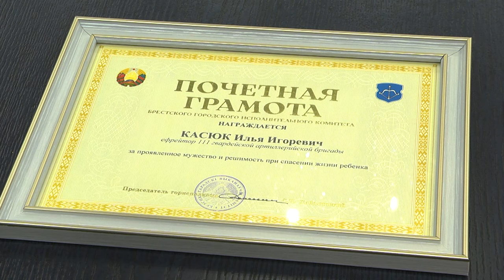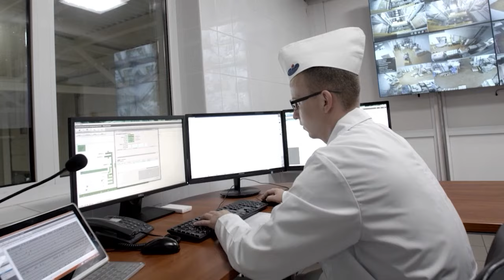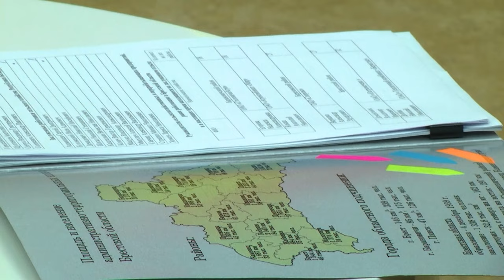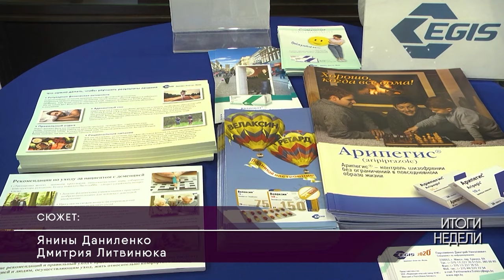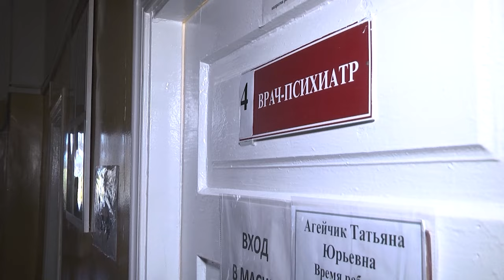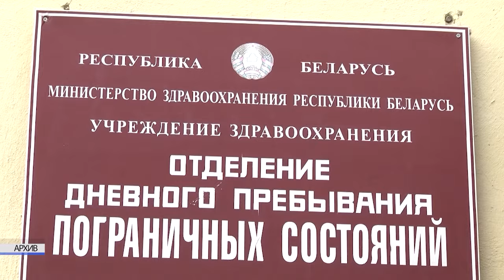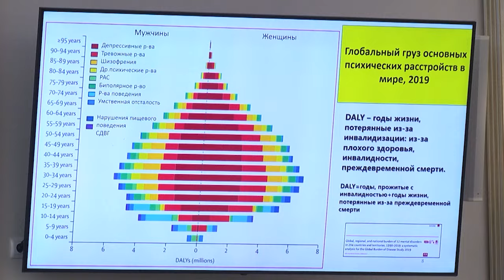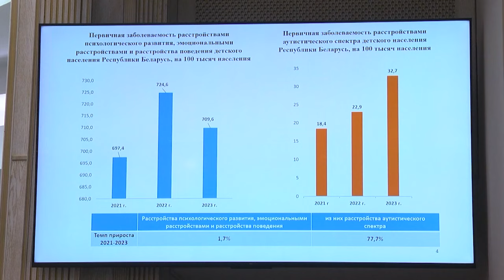2024-11-17 Итоги недели. Новости на Буг-Тв. г.Брест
Чествование ефрейтора И. Касюка, спасшего ребенка, в Брестской городской администрации.
Рабочая встреча Госсекретаря Совета Безопасности Республики Беларусь А. Вольфовича с коллективом ОАО «Савушкин продукт».
Поздравление ветеранов и руководителей предприятий агропромышленного комплекса в Брестском облисполкоме.
Визит в Брест Чрезвычайного и Полномочного Посла Турецкой Республики в Республике Беларусь Гючлю Джема Ышика.
Научно-практическая конференция, к 60-летию Брестского областного психоневрологического диспансера.

*Наши контакты:*
✅Телефон горячей линии:
54-63-67